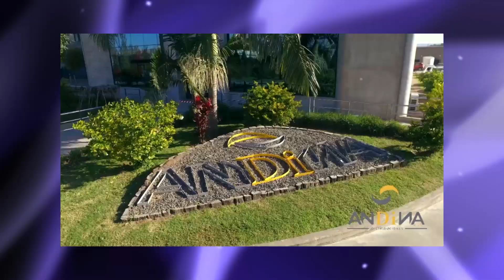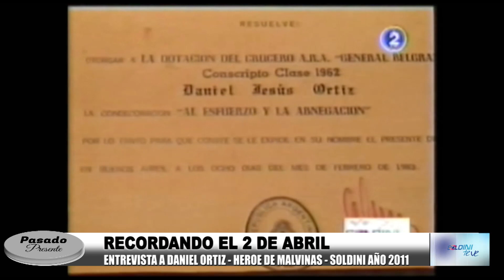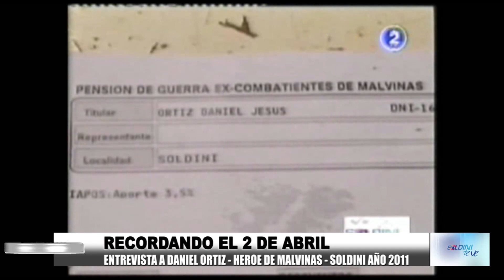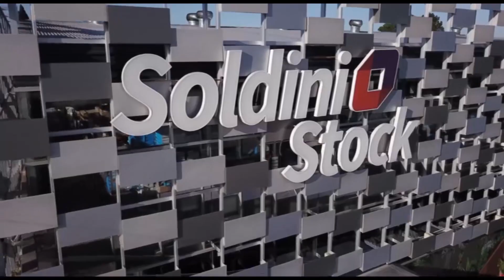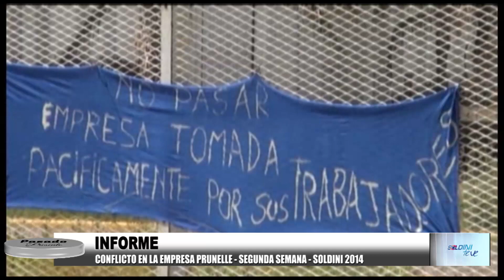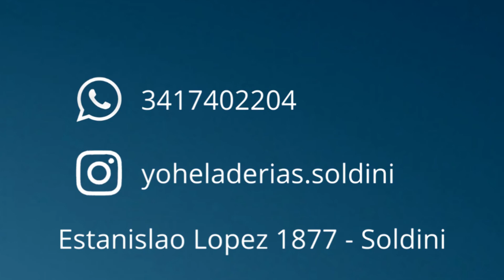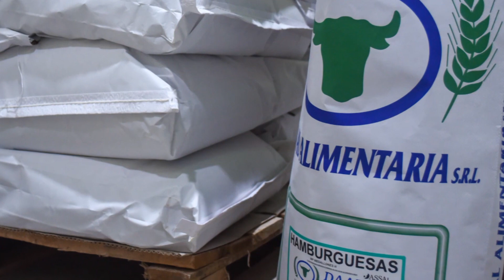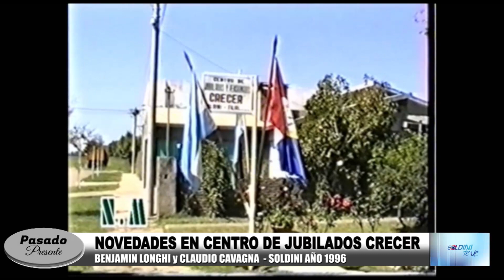Pasado presente 144 04 04 2023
Programa de interés general con archivos de las últimas 3 décadas. Con Eliana Ferracuti